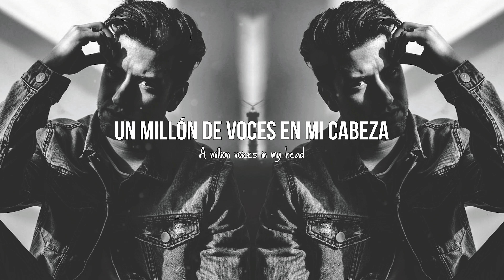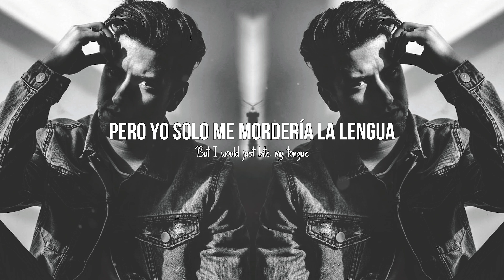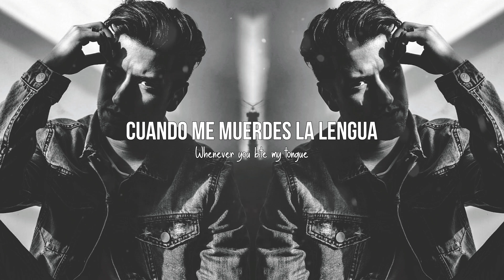LOGAN HENDERSON - BITE MY TONGUE | LETRA EN INGLÉS Y ESPAÑOL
Espero les haya gustado el nuevo video